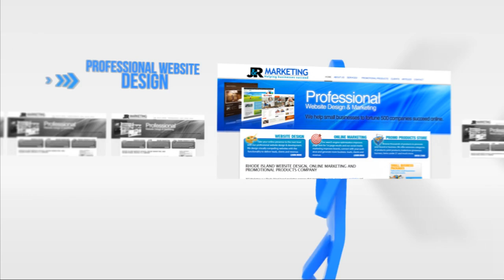J&R Marketing - Website Design & Promotional Products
J&R Marketing is a Rhode Island based website design, online marketing and promotional product company.